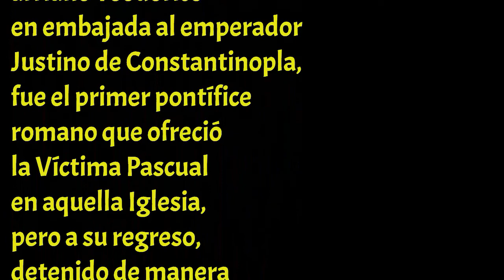Palabra de Vida. “Permanezcan en mí” (Juan 15,1-8).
V Semana de Pascua
San Juan I, Papa y mártir. Memoria libre.